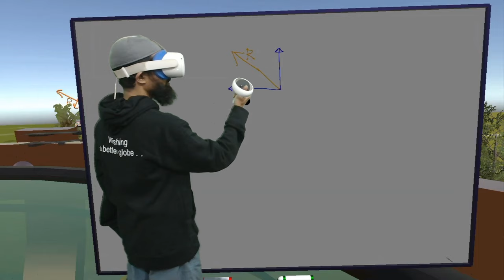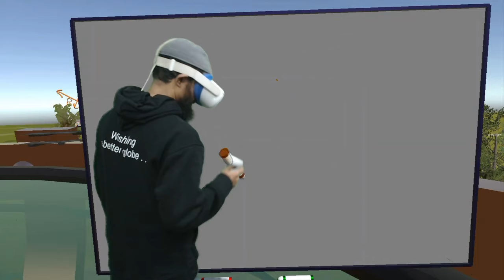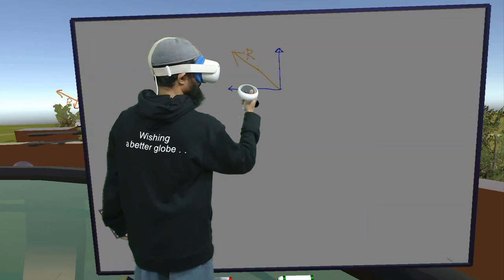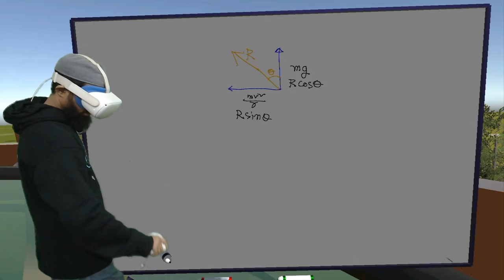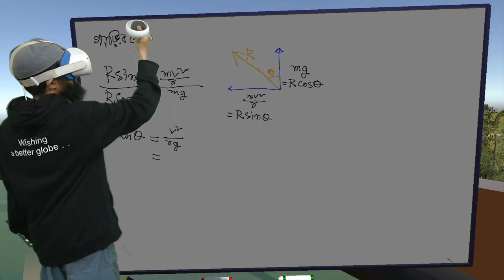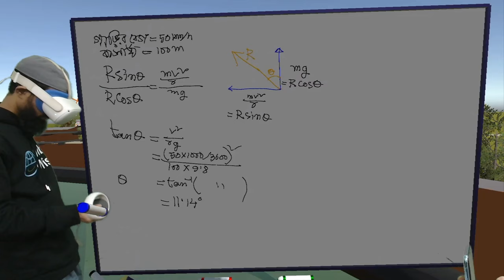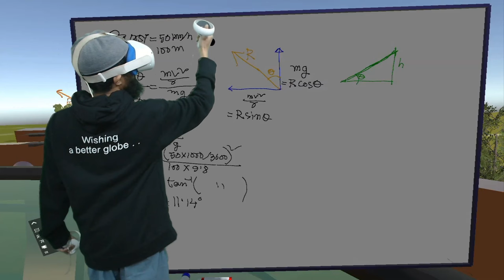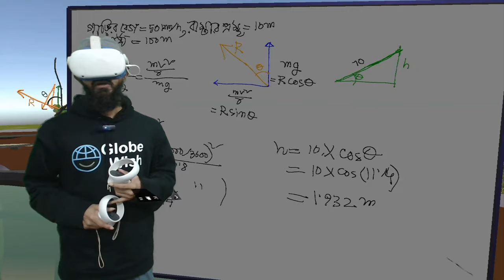ব্যাংকিং কোণ । গাণিতিক সমাধান | Newtonian Mechanics - HSC Physics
hsc physics Newtonian mechanic, Newtonian mechanic, নিউটনীয় বলবিদ্যা, globewish learn ar/vr, globewish learn vr app, Math Solution, গাণিতিক সমাধান